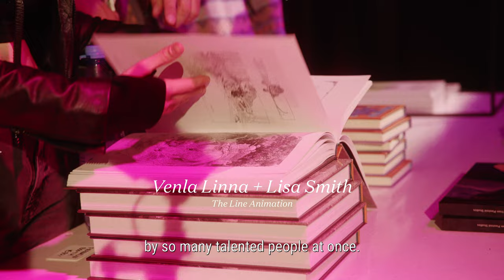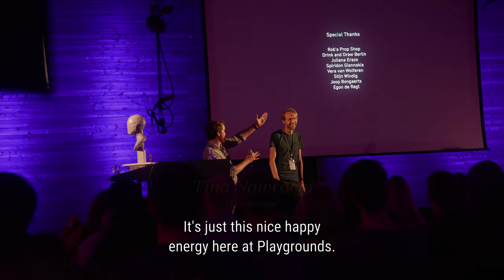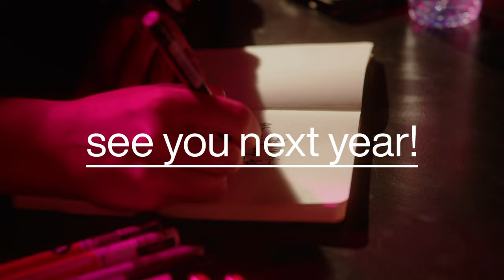The Art Department 2023 | Aftermovie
💥Watch the TAD2023 after-movie💥
If only we had a magic wand to capture some of the million things The Art Department experience threw at us, part of the amazing insights as well as the fabulous fest vibe we’ve encountered in both Eindhoven and Berlin…

Magic wand we have not, but we do have something better: the official TAD2023 after-movie!

Directed by Jochem de Vet
Shot by Jochem de Vet and Aswin Baaijens